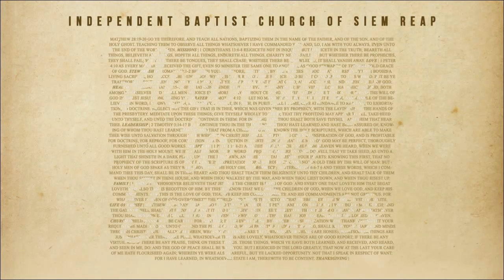What a Day that will be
Solo by Bro. Cedrick Ragel